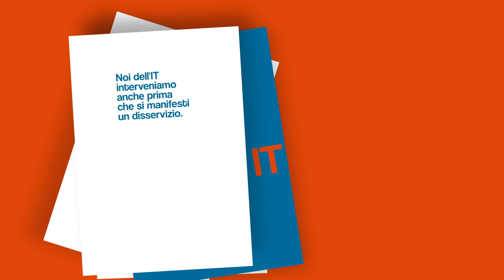Il team IT di Estra - Printing solution management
Una tecnologia ad emissioni zero per facilitare il lavoro